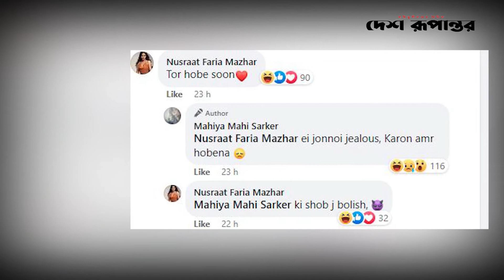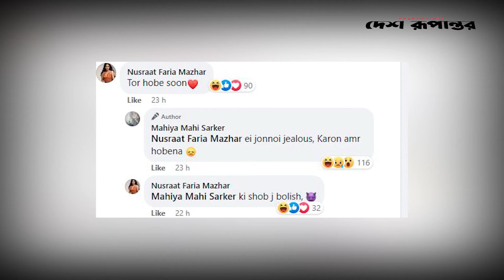মা হওয়া নিয়ে ফারিয়া-মাহির মন্তব্য ভাইরাল! Alia । Mahi । Nusrat Faria | Desh Rupantor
দেশ রূপান্তর